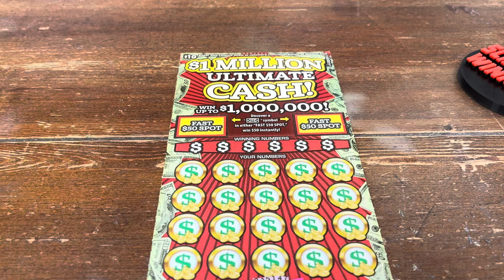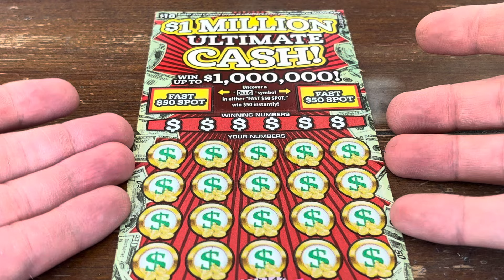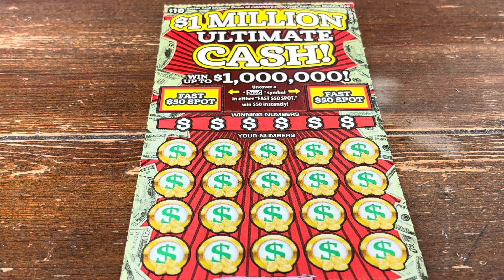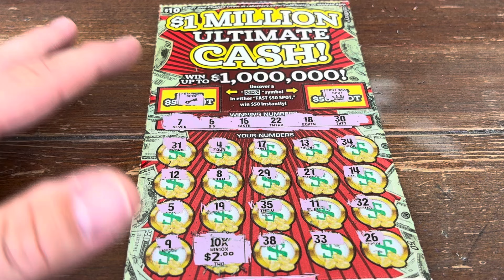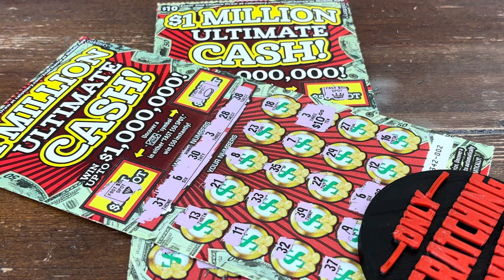Win Win ‼️ $1 Million Ultimate Cash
We have some wins on these $1 Million Ultimate Cash California Lottery Scratchers! ​⁠ ​⁠

Member Shout-Out!
​⁠NorCalScratchQueen
SkyQuest2K8
​⁠ ​whitefanghero  ​⁠
​⁠ ​⁠​MissShaq
Steve (king of the bears)
​⁠ ​⁠​Scratchtastic Scratcher
​⁠ Scratcher Couple
​⁠ ​⁠​⁠ ​⁠TadaBug
Markecia Sago
TC1CE
The Mitchell’s
Amanda Hethcat
David Beckwith
J.Sarge Scratches
onetime anytime
SoCal Scratches
Shondra Montgomery
Kyle Anthony Salvatore
Scratch With Pam
ChantraScratchNSpin
Mama Heather
Mr. Jeff
texguy790
Charlie Perez
Luck23
Victor Quintero
Mr. SCRATCHWolf
Staypostin
JuneBug
​⁠ Veteran Scratcher
String Bean
Quantum Comata
Joann
Dwayne M
Callen
Thomas Yoder
Amanda Eastridge
Princess scratcher
Crosswords Stoned
Tara Tressler
Isaac Tapia
Rafael Santos
Hawk Productions
Kitty
Hunt A
Suu
Brandon Vincak
Jacob Marsh
Wannabe Steve 777
PieSeas MySeas
Roxy Moser
Valerie G
Califresh
Steve Wagner
Lords Dino
Hunt A
Leah Tripp
Lela Doustou
Sonny
Bunny